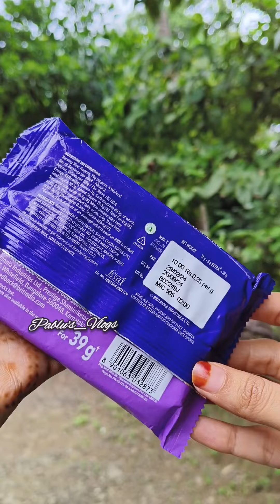Naturo fruit bar review 🔥review